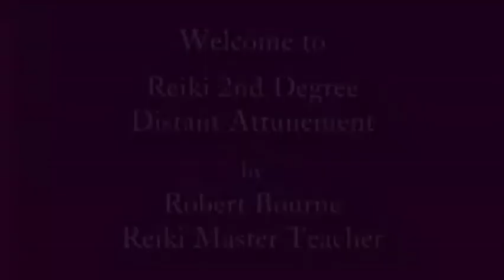2nd Degree Reiki Distant Attunement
- Download the FREE manual from my website before using this attunement. I am giving all my books and course manuals FREE of Charge!!!  Oneness Love Robert Bourne